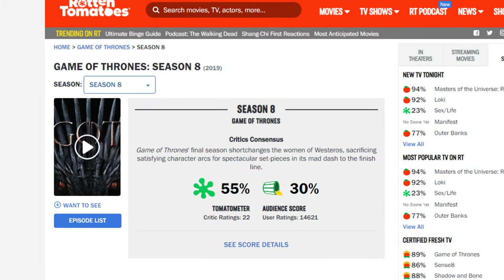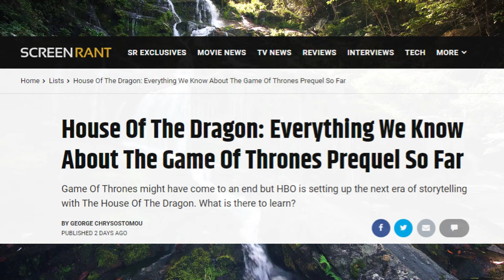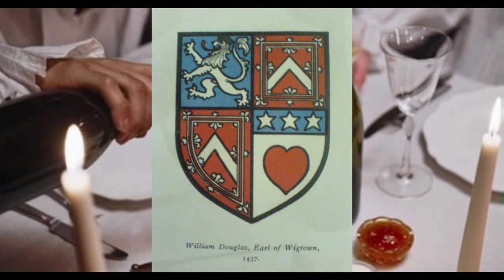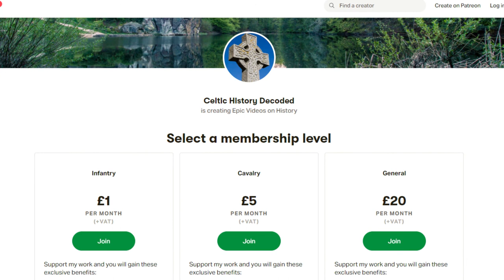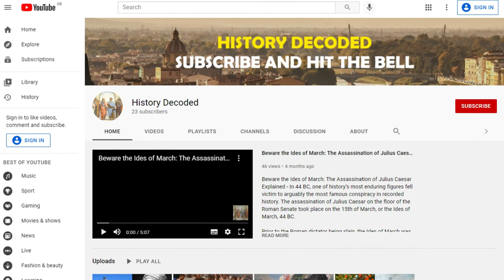How Scottish History Inspired Game of Thrones (And House of the Dragon?)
How Scottish History Inspired Game of Thrones (And Maybe House of the Dragon)

TV series rise and fall just like empires. Yet the fall of Games of Thrones was of biblical proportions, from being odds on to being the greatest TV series ever made, to them finishing with that last series. Oh yes, that last series.

If we put that nightmarish final season to one side for a minute however, and refrain from opening old wounds and pouring lemon juice inside, the world that George R. R. Martin created was nothing short of genius, with all sorts of historical realities inspiring the plot.

Martin has previously discussed how the ancient Persian religion of Zoroastrianism (with its fascination with fire), the Wars of Roses and the Hundred Years War were all notable historical inspirations for the Game of Thrones world.

Today however, I want to focus on the role that Scottish history played in inspiring the world and the plot. Martin, who is currently involved in creating an HBO prequel called the House of the Dragon, said in an interview with Brown University Library that “Scotland has a lot of incredibly bloody history” from which he has drawn inspiration from.

More specifically, Martin revealed that the Red Wedding episode of Game of Thrones, where many prominent characters were deceitfully massacred, was directly inspired by two bloody Scottish events, the Black Dinner of 1440 AD and the Glencoe Massacre of 1692. The Black Dinner refers to when the young 16-year-old Earl of the Douglas clan, William Douglas, along with his younger brother, were invited to dinner at Edinburgh Castle by three powerful political figures - including William Crichton, the Lord Chancellor of Scotland – who surrounded the young, 10-year-old King of Scotland at the time, James II.

The story goes that during dinner, a black bulls head, which symbolized death, was placed before the young William Douglas and his party. Shortly after, Douglas and his brother were taken outside to Castle Hill, given a brief mock trial, and then beheaded. In response, the powerful Douglas clan laid siege to Edinburgh Castle.

The Glencoe Massacre took place over 250 years later, in 1692, when members of Clan MacDonald of Glencoe were brutally killed by the Scottish government. Around 35 members of the clan were killed, many of whom were asleep at the time, with the chief, two women and two children among the dead. They were apparently killed for not swearing allegiance to the royals of Scotland, England and Ireland, William III, also known as William of Orange, and Mary II, who had come to power in 1689 after the Glorious Revolution. The incident was apparently meant to send a message to other clans.

Another Scottish inspiration for Game of Thrones was Hadrian’s Wall, which was built by the Romans thousands of years ago in northern England, close to the modern Scottish-England border. The wall helped to provide a barrier between Roman Britannia and the pre-Scottish peoples of the north, such as the Caledonians, and later, the Picts.

In the world created by Martin, the giant wall of ice and magic separates the Seven Kingdoms from those north of the wall. The wall was guarded by the Night’s Watch, a brotherhood sworn to protect the Seven Kingdoms from the northern barbarians. The North of the Seven Kingdoms that is controlled for large periods by the House of Stark is also potentially inspired by Scotland.

What other connections between history and Game of Thrones do you find interesting?

George RR Martin on Historical Influences in Game of Thrones – Brown University Library. An Evening with George R. R. Martin and Publisher Tom Doherty at the Brown University Library

Heritage Daily - The Black Dinner – An event that inspired the “Red Wedding” in Game of Thrones

Screenrant (GEORGE CHRYSOSTOMOU) House Of The Dragon: Everything We Know About The Game Of Thrones Prequel So Far